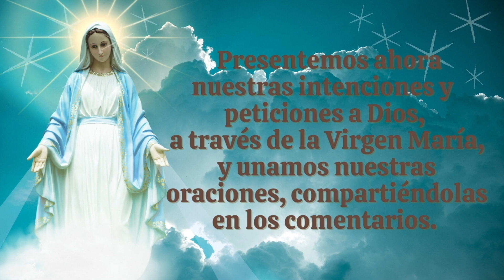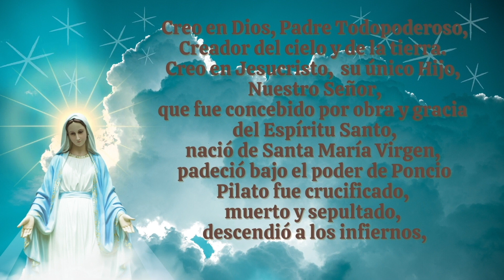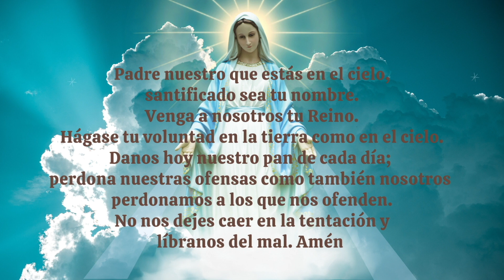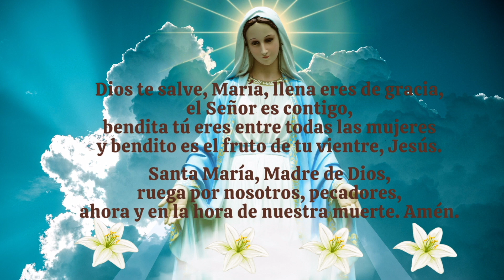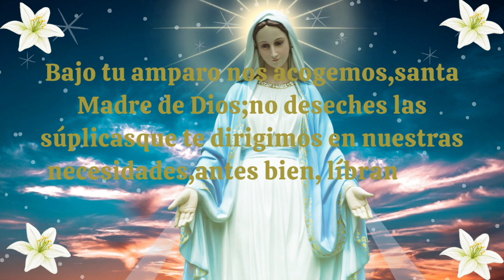Coronilla A la Santísima Virgen Maria .Consagrados a Maria